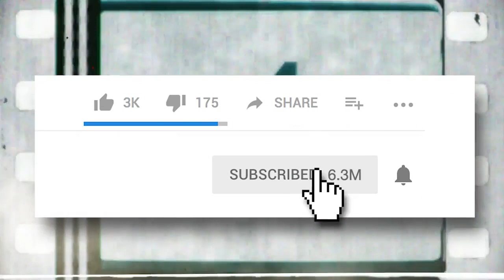9 Anime Fan Theories That Change EVERYTHING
The Japanese art form has found a huge following around the globe. Anime exploded with hit series like “Pokemon,” “Dragon Ball Z,” and “Naruto,” and “Attack On Titan”. Fan theories have poured out of the woodwork, trying to piece together certain elements of the stories that seem linked or build curiosity. Some of the theories are so spot-on and so elaborate that they even make more sense the series. It also makes us watch the shows completely different, nothing like an opposite perspective to entirely change a show!

Is N really Zoroark disguised? Could Ash be a coma? Should Goku leave Earth for good in “Dragon Ball Z”? It seems like if he did Raditz wouldn’t have come along with the other villains of Dr. Gero and Super Saiyans. There is something that lies beyond the wall in “Attack On Titan” and it seems pretty obvious when we reveal what it is. Is Boruto’s right eye tied to Mimoshiki and does it affect his jogan? Is Light that unexplained Shinigami? Sure seems like the similarities are too abundant to dismiss. Sir Crocodile may be Luffy’s mom and was turned into a man by a regretful and jealous Ivanov. Is Kyon the real God of the series  “Haruhi Suzumiya”, and he’s only created Haruhi as a means to escape his boredom? And the biggest threat of all is that Junko Enoshima may still be alive...sure she was supposed to be executed but it seems she may have escaped.

Watch this video for all these reveals and more! The theories will explain some of your biggest questions. You’ll never be able to watch the series the same again! Think you know them all?

Featuring:

Entry 1 WHAT'S BEYOND THE WALL?
Entry 2 N IS REALLY POKEMON
Entry 3 BORUTO’S RIGHT EYE
Entry 4 MOSTLY A DREAM
Entry 5 LIGHT BECAME THE UNNAMED SHINIGAMI
Entry 6 ASH’S COMA
Entry 7 CROCODILE WAS A WOMAN
Entry 8 THE REAL GOD IS KYON
Entry 9 GOKU SHOULDN’T BE HERE